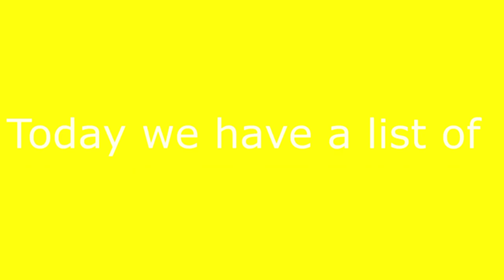Dr Livesey with A Goofy-ahh Edit (Animation)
i know Dr Livesey Is A dead meme, but meh... who cares? I'm gonna bring It back to live.

Viewer Goes To Everyone @KirbyPlays23  @ignaciosaavedra9614@orlandodiazrn @rennaxie @sabyfangirl1633 (sorry for mentioning y'all guys, just A little bit of Tazzy seasoning🤏✨💅🦡) @QueenSpark22 @cintronproductions9430  @PleaseGiveMe1KSubsNow @ZoeMollaThelovelyangel  @ILoveBosniaCuzIsMyCountry  @Luigi_the_GreenThunder @ramonlewis1981  @MasaimboTheSigma2007  @AllieThePrettyGator  @AngelinaThePomniLovesSprunki @manaralhadi4598 @MarioBoltTV50 @ItsA_Me_Mario @ @Mario4zz @AveryThePenguinAnimations  @Hiachi_And_Panilea  @wikitheartistgirl5660  @TrinitysAnimations2024  @Jayhsia1215  @almostnakedanimalsfan @hildamysteryoftrollberg @ruffruggednraw  @Iridescentmoonlight @jurassiczilla1036  @PurpleAnthonyplaysofficial-c3e @MaceDeMarco2010 and @godzillalover3445